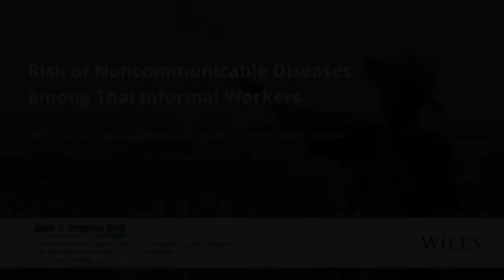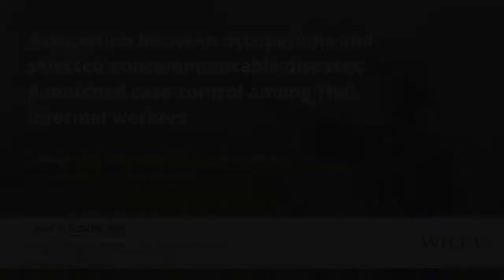Risk of Noncommunicable Diseases among Thai Informal Workers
New study highlights the association between specific types of informal occupation and the chance of developing noncommunicable diseases among Thai workers. Read the full article on Wiley Online Library